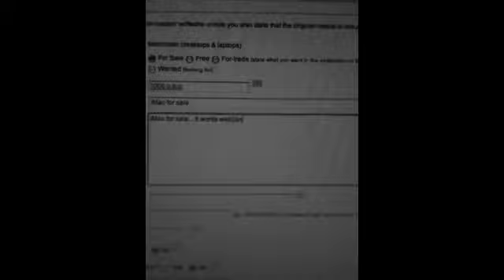Just Another Day @ Baris' - S01E03 - living wth Mac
living wth Mac